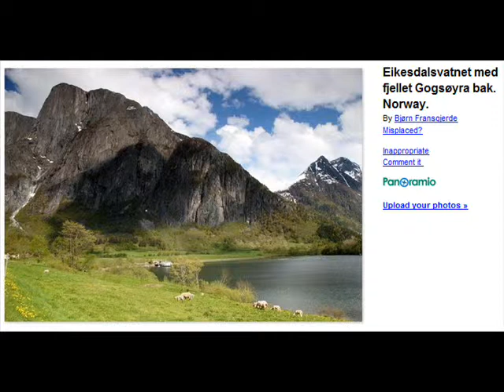Lars6401.wmv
Spectacular rando tour up on the summit of Gogsöyra above the valley of Romsdalen in Norway